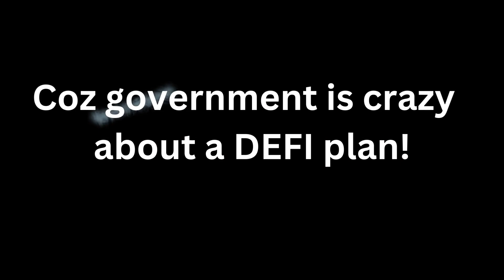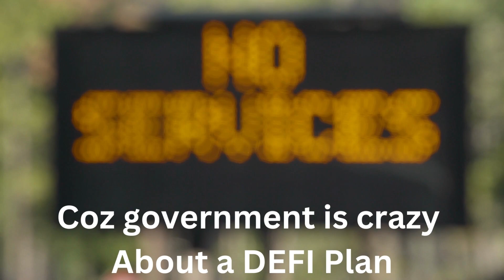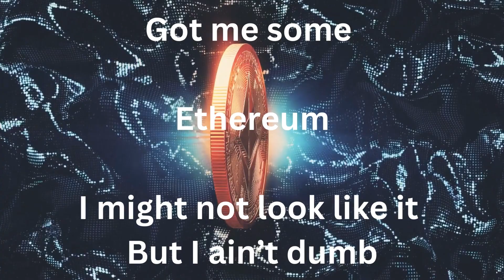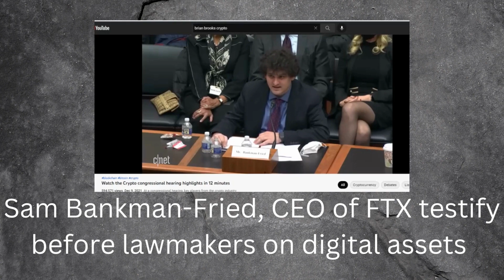DEFI Plan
Don’t Wait
Be smart
But don’t you hesitate

Some Think
I’m insane
Betting my Future
On the Blockchain

Regs come running
Now that they have a plan
Coz government is crazy
About a DEFI Plan.

ChainLink,
Cardano (ADA)
Charles Hoskinson
He’s in the know

Buy some more
It Cant Hurt
Not financial advisors do your own research!

Bitcoin, Worth That?
Well I don’t worry
Satoshi’s been stacked

Got me some
Ethereum
I might not look like it
But I ain’t dumb